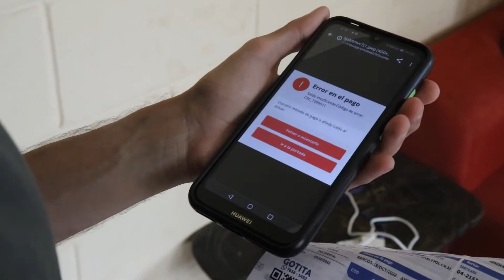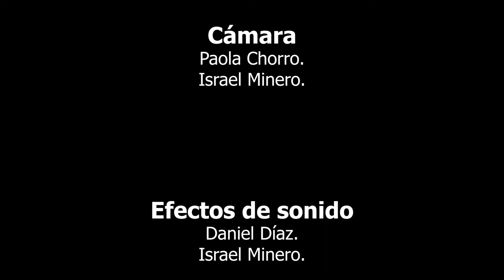PELÍCULA SALVADOREÑA "SIN SALIDA" - FINEST FILMS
Producciones audiovisuales salvadoreñas por estudiantes de Comunicaciones de cuarto año, bajo la cátedra "Crítica de Cine".
Cortometraje basado en la realidad nacional.